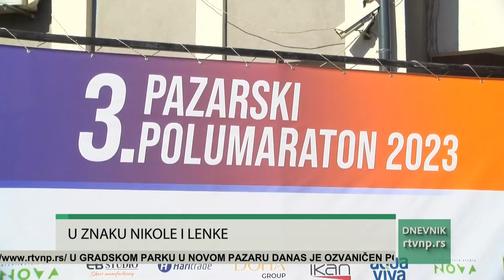Treći Pazarski polumaraton: Titule Nikoli Mijailoviću i Lenki Nikolić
Pazarski polumaraton ima nove šampione, naslednike Elzana Bibića i Teodore Simović na najvišem stepeniku postolja. U pitanju su Nikola Mijailović i Lenka Nikolić, takođe atletičari Novog Pazara. Oni su pobednici trećeg izdanja Pazarskog polumaratona, koji je imao humanitarni karakter, a okupio je oko 700 učesnika.